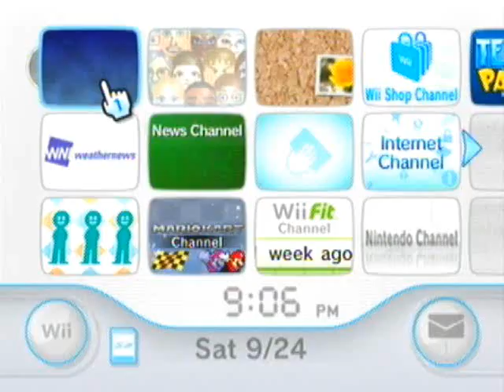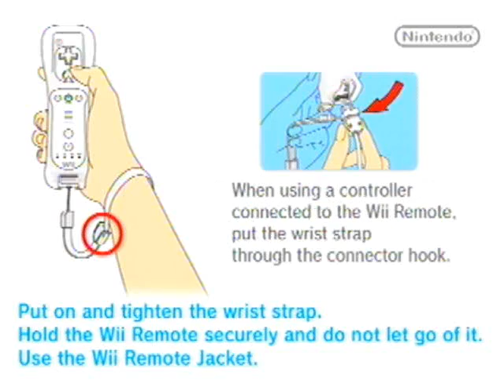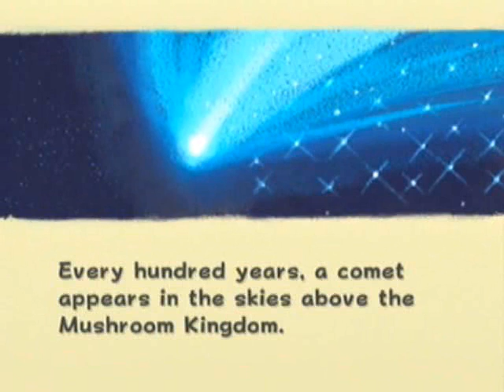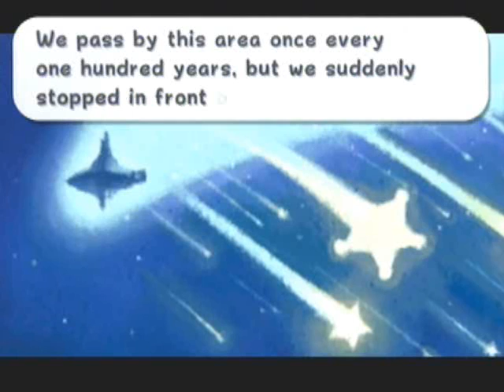Let's Co-op Super Mario Galaxy: Part 1 | We're BAAACK!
3 months after a most epic quest in Super Mario 64, Argon and Scope are back to shoot for the stars! This time though, Argon's taking the reigns; hoo boy!